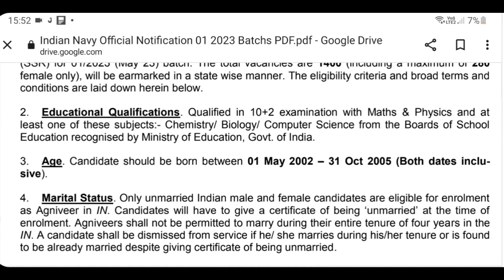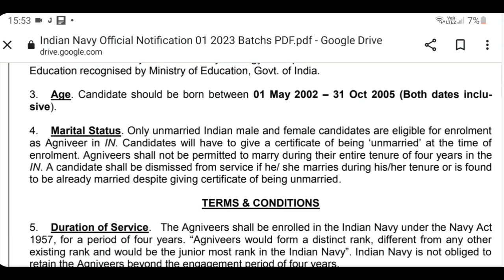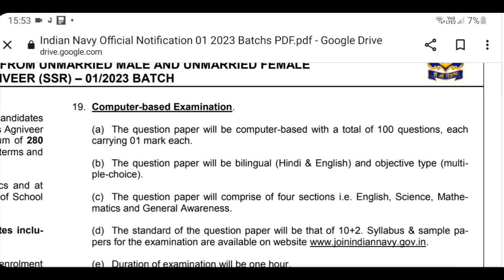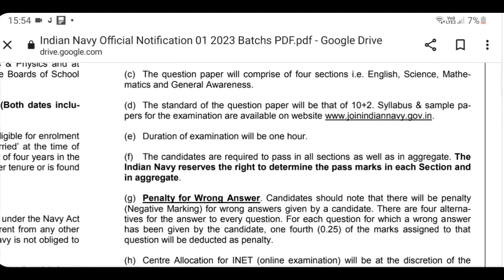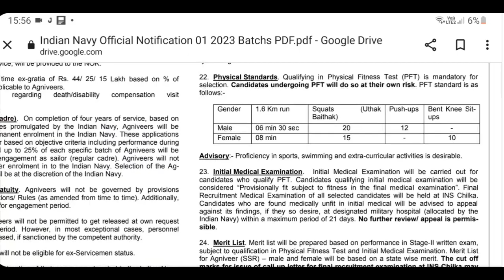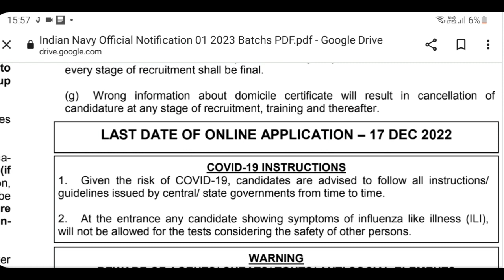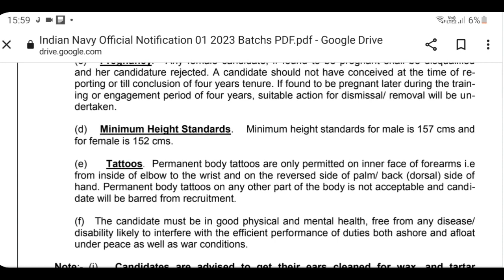INDIAN NAVY SSR JOB NOTIFICATION 2023